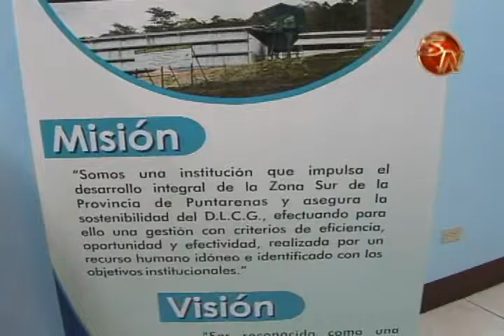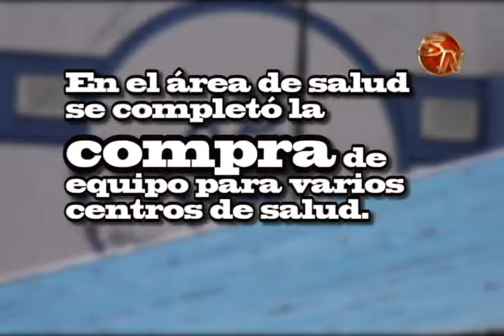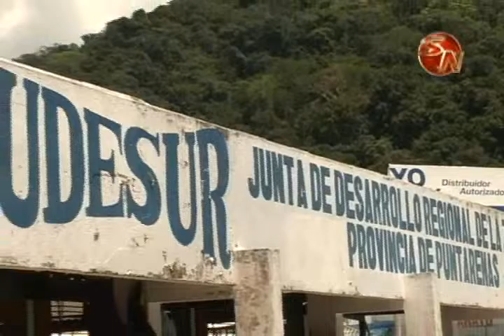8 MIL MILLONES SON DESTINADOS